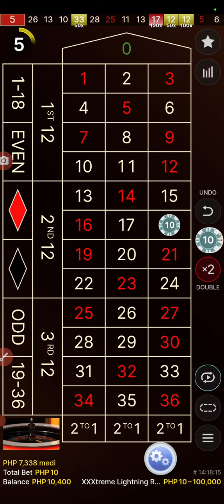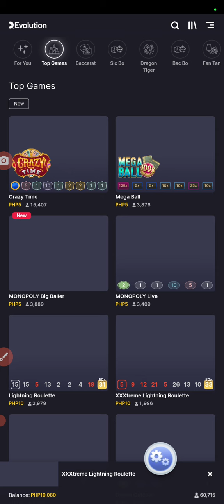GOT 50X Win ROULETTE